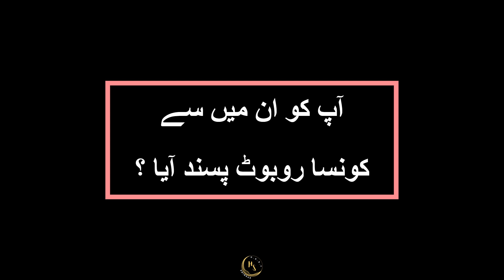Robots From Different Countries - عجیب و غریب روبوٹ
Featuring different robots from different countries.

This is part of our Under 3 Minutes short videos series where we are sharing the unique videos from the world with the Urdu subtitles so that local audiance can also stay up to date about the new developements.

دنیا کے مختلف ممالک میں بنائے جانے والے روبوٹس : یہ ویڈیو ہمارے تین منٹس کی ویڈیوز کے سلسلے کی ایک کڑی ہے جس میں ہم دنیا بھر سے دلچسپ و عجیب واقعات اور ویڈیوز کو اردو سب ٹائٹلز کے ساتھ دوستوں کے لیے اپلوڈ کرتے ہیں۔

اگر آپ چینل پر نئے ہیں تو ہمارے چینل کو سبسکرائب کریں تاکہ آپ بھی ہماری فیملی کا حصہ بنیں اور ہمارے ساتھ اس سفر میں گامزن ہو سکیں۔